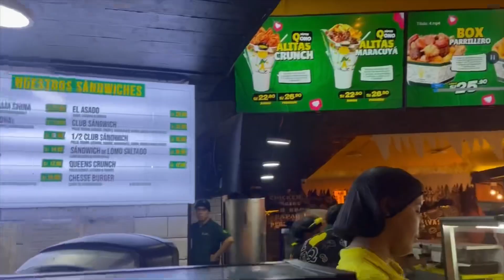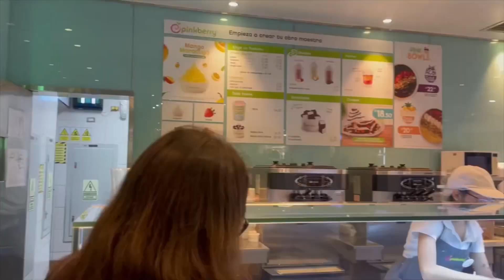Iniciando 2024 con las mejores dates🤍